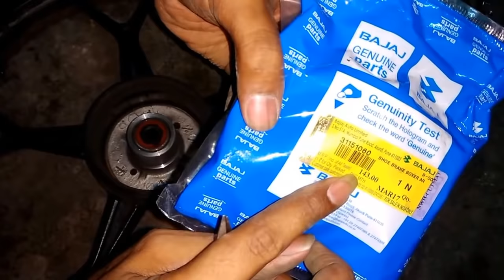Brake shoe change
Brake shoe buy
Business,collaboration and promotion